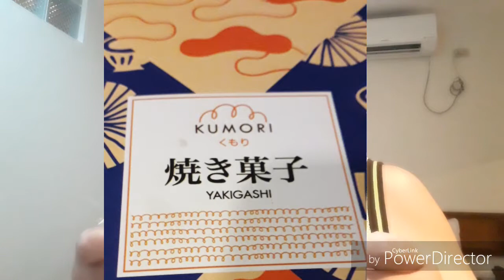Inday's sari-sari #10 (KUMORI REVIEW)